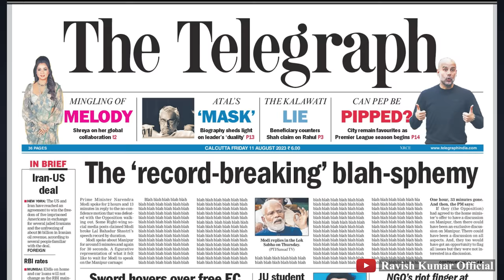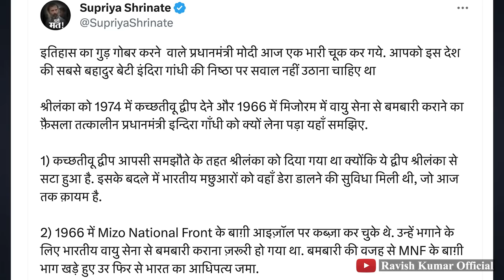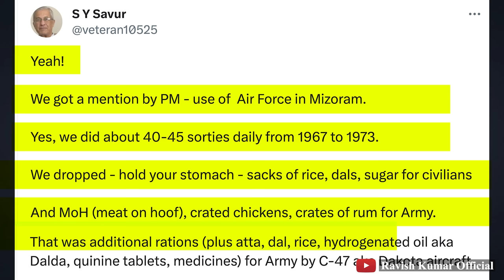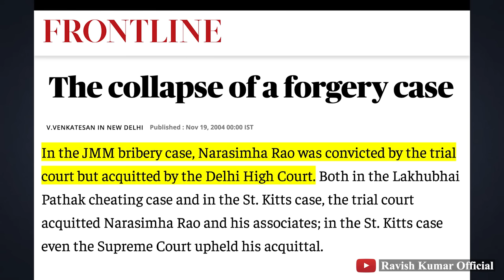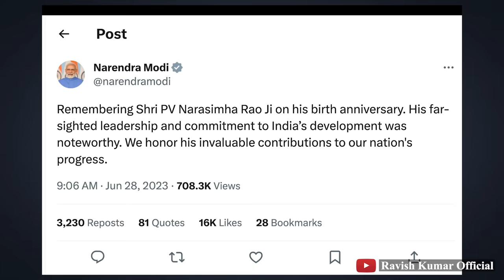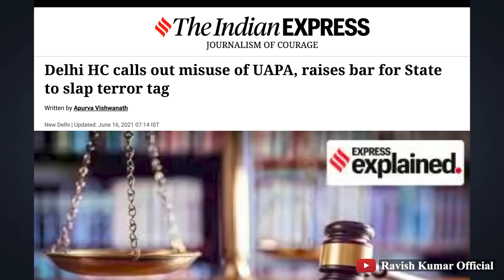पीएम के भाषण में का बा | PM speaks in the parliament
अपने विद्यार्थी जीवन में ऐसे कई छात्रों को देखा है, जो परीक्षा में जवाब नहीं आने पर भी पूरा पन्ना भर कर आ जाते थे। प्रधानमंत्री नरेंद्र मोदी ने सवा दो घंटे से अधिक समय तक भाषण दिया है। इस भाषण में मणिपुर कितना था, जो था, वो कितना सही था, विपक्ष को घेरने के लिए जिन तथ्यों और घटनाओं का उल्लेख किया गया, उनमें कितनी बातें सही हैं, कितनी झूठ हैं और कितनी आधी-अधूरी हैं ये जानने के लिए आवश्यकता है ऐसे युवाओं की जो प्रधानमंत्री मोदी के भाषण से सही और ग़लत का पता लगा सकें। कभी वे 60 के दशक में जाते हैं तो कभी 80 के दशक में, अपने कार्यकाल के दशक में नहीं जाते हैं कि उनके रहते मणिपुर की हालत क्यों हुई? सवा दो घंटे के भाषण में प्रधानमंत्री मणिपुर पर क़रीब चार मिनट बोले हैं। आप उनके बाक़ी के भाषण को संसद की वेबसाइट पर देख-पढ़ कर ख़ुद फैसला करें।